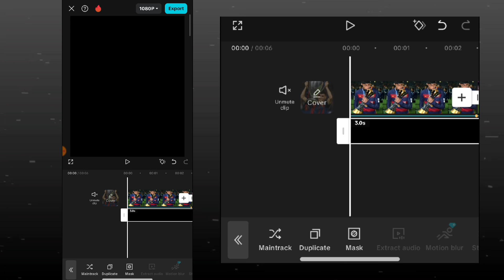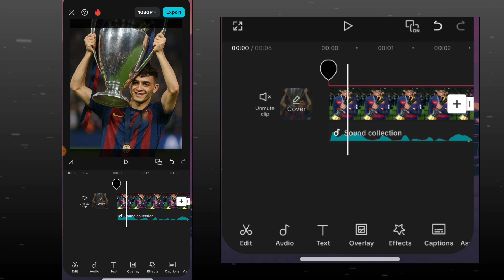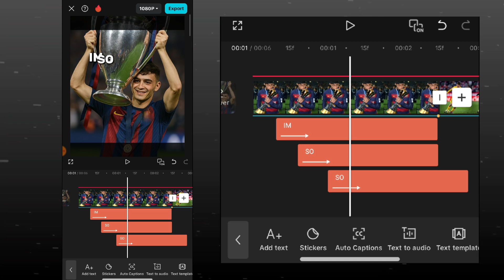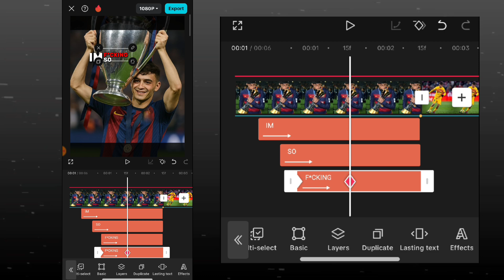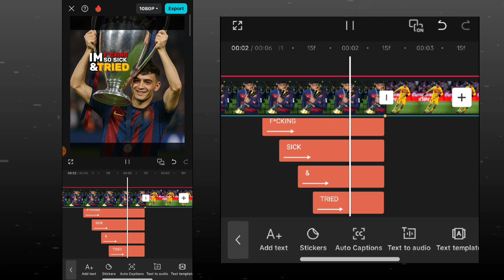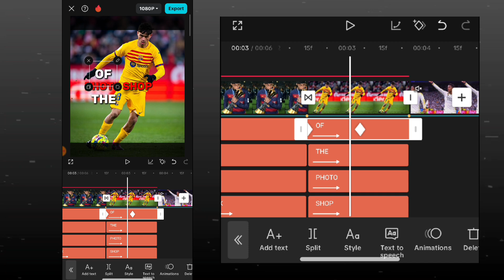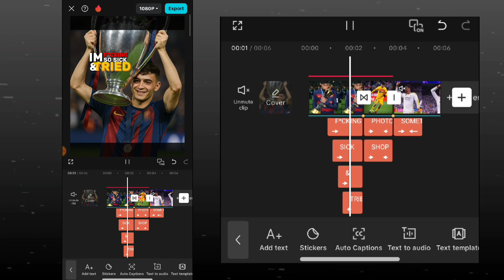Ae Like text animation tutorial on capcut ✨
How to Make a Ae like text animation tutorial on After effect✅

preset : ♂